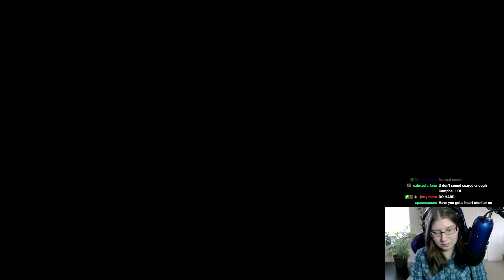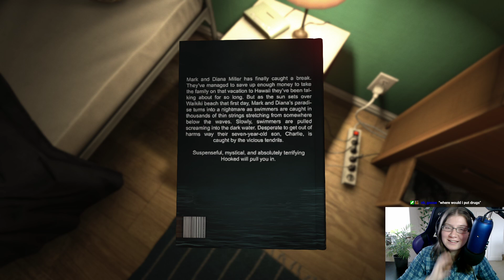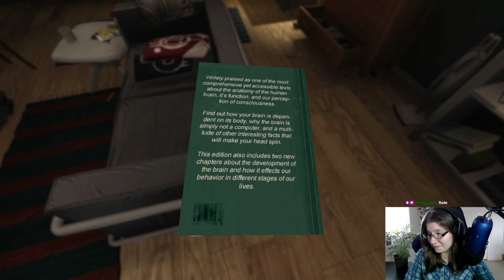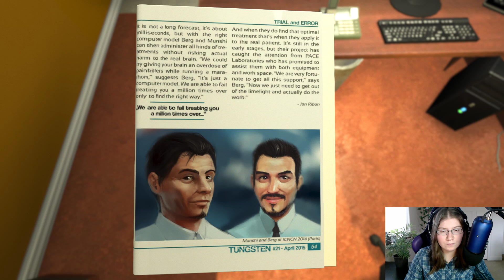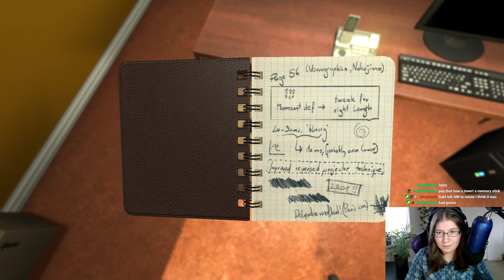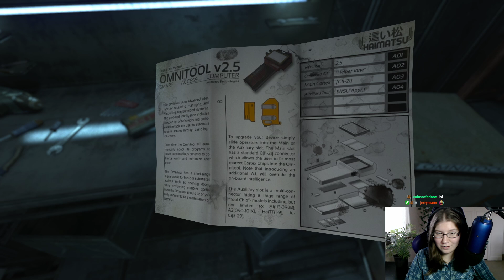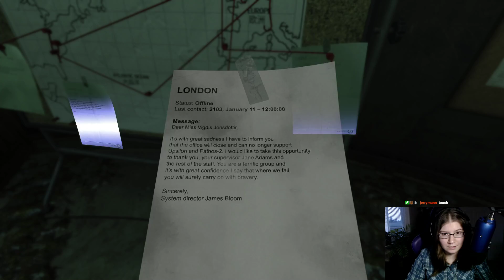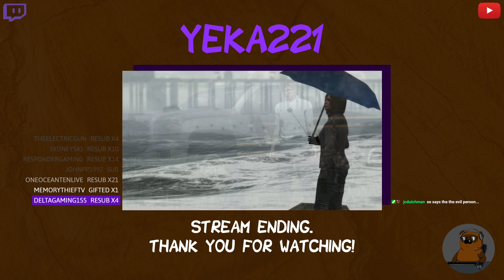SOMA: Torturing Carl | Part 1 - Twitch Live Stream 12/19